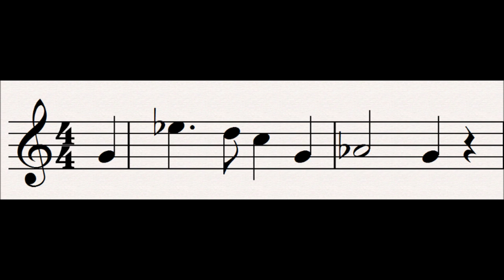10 Renunciation of Love : Der Ring Des Nibelungen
This leitmotif is first heard in the First scene of Das Rheingold.

This motif represents the renunciation or cursing of love and is very important in the ring cycle as what Wagner is trying to convey (broadly speaking) is what happens when people (the politicians in his country at the time for example) renounce love and so by extension their humanness for the sake of power an riches (represented by the ring and the Nibelung hoard respectively).

Alberich renounces love for the ring in Das Rheingold, scene 1; Wotan renounces his love for Brunnhilde in Die Walkure, act 3 scene 3, and sings this tune as he kisses her forhead for the last time.

As Siegmund seizes Nothung in act 1 of Die Walkure, he sings this motif, however his love for Sieglinde is stronger than ever.  Here the motif is warning the audience that in seizing his destiny, Siegmund is inadvertently actioning his own death and so he will lose Sieglinde.

Progenitor leitmotifs:
None